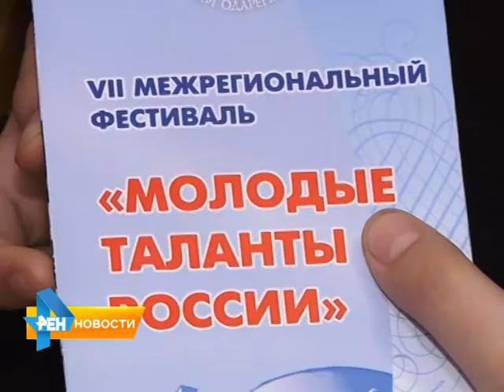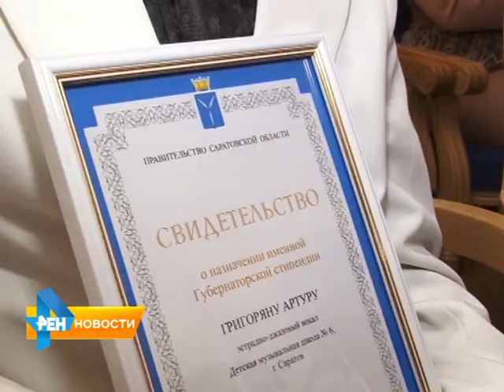В Саратовской филармонии выступили одаренные дети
В камерном зале Саратовской филармонии прошел концерт, главными звездами которого стали одаренные дети. О каком будущем они мечтают и какие трудности готовы преодолеть ради возможности заниматься творчеством, в нашем следующем сюжете от 3 ноября 2015 года.